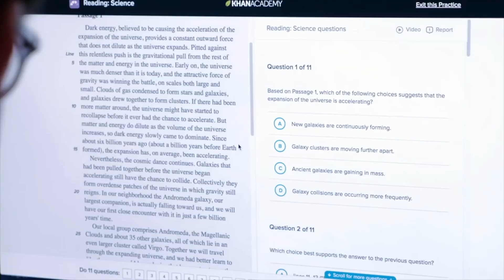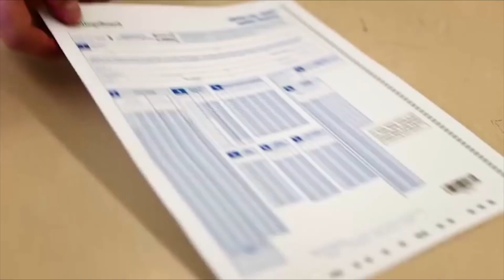On The Air Friday Edition Episode #10